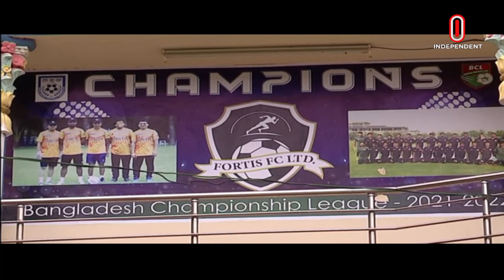নতুন মৌসুমে দলে বড় পরিবর্তন আনছে না ফর্টিস এফসি | Football | Independent TV | Sports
ঘরোয়া ফুটবলের নতুন মৌসুমের দলবদলে নিরব ফর্টিস এফসি। গেল মৌসুমের পারফরমেন্স বিবেচনায় পুরোনো দলই ধরে রেখেছে তারা। মাত্র একজন বিদেশি ফুটবলার নিয়েছে ক্লাবটি। দলীয় সমন্বয়ে সামনের মৌসুমের সব টুর্নামেন্টে আরো ভালো করার লক্ষ্য ফর্টিসের।

Nireb Fortis FC in the new season of domestic football. Considering last season's performance, they have retained the old team. The club has taken only one foreign footballer. Fortis aims to do better in all the tournaments of the upcoming season as a team.